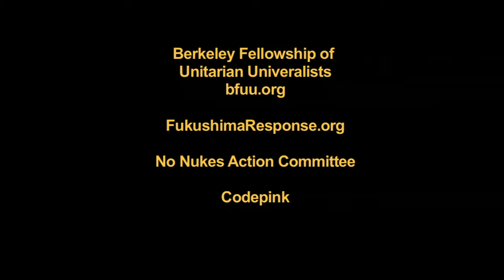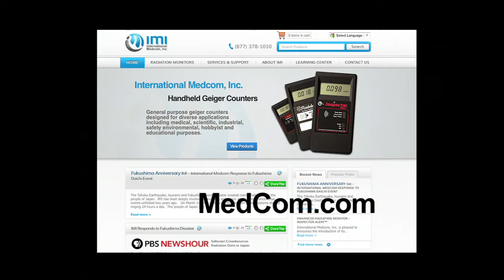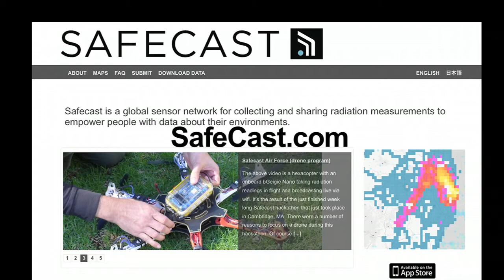Responding to Fukushima - John Bertucci